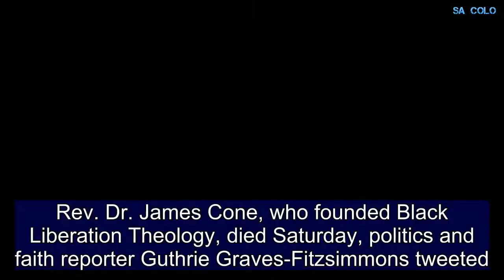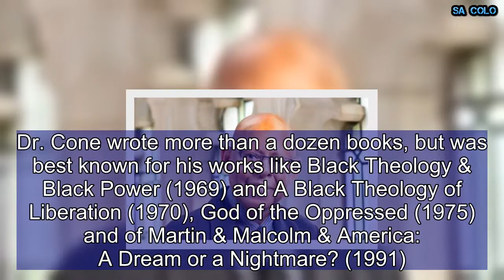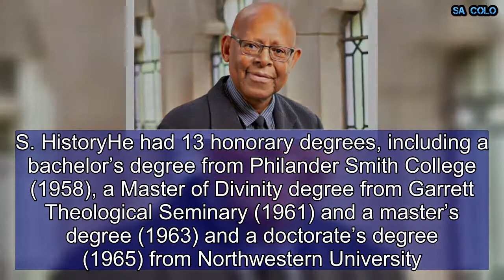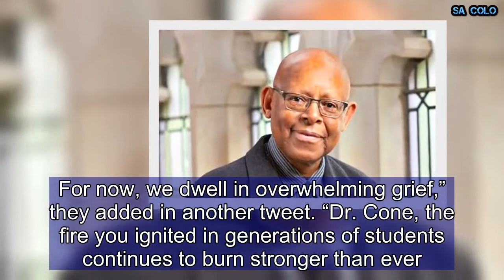Who Was James Cone? Founder of Black Liberation Theology Dies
Rev. Dr. James Cone, who founded Black Liberation Theology, died Saturday, politics and faith reporter Guthrie Graves-Fitzsimmons tweeted. The Union Seminary professor was 81 years old. A cause of death was not immediately known.Cone was inspired by civil-rights activism in the 1960s. He cited Rev. Martin Luther King, Jr. and Malcolm X, as “mainly a theology that sees God as concerned with the poor and the weak” during a 2008 interview with NPR.The basis behind black liberation theology was to show how the gospel related to people of color in a world that was dominated by whites. He wanted “to teach people how to be both unapologetically black and Christian at the same time,” he said in 2008.Dr. Cone wrote more than a dozen books, but was best known for his works like Black Theology & Black Power (1969) and A Black Theology of Liberation (1970), God of the Oppressed (1975) and of Martin & Malcolm & America: A Dream or a Nightmare? (1991). His books were translated into nine languages. His final book,  The Cross and the Lynching Tree,  was a best-seller on Amazon in February 2012 and won the 2012 Nautilus Silver Award in Religion/Spirituality-Western Traditions.Recommended Slideshows51In Pictures: The 50 Most Powerful Military Forces in the World50Top 50 Highest Grossing Movies Adjusted for Inflation5150 Best-Selling Albums in U.S. HistoryHe had 13 honorary degrees, including a bachelor’s degree from Philander Smith College (1958), a Master of Divinity degree from Garrett Theological Seminary (1961) and a master’s degree (1963) and a doctorate’s degree (1965) from Northwestern University.The most recent courses he taught at Union Seminary were Black Theology and The Life and Thought of James Baldwin in Spring 2017.Union Seminary, where Cone was a Professor of Systematic Theology, issued a statement on his death. “James Cone was not just a professor. He was a prophet—a theological giant who shook the foundations of Christianity, dragging us miles closer to justice,” Union Seminary wrote. “He showed the world that the gospel cannot be separated from the push for black freedom—that black liberation is God’s story.”“We’ll be sharing extended reflection on his revolutionary ministry in the days and weeks to come. For now, we dwell in overwhelming grief,” they added in another tweet. “Dr. Cone, the fire you ignited in generations of students continues to burn stronger than ever. We will carry on your work. Rest in power.”